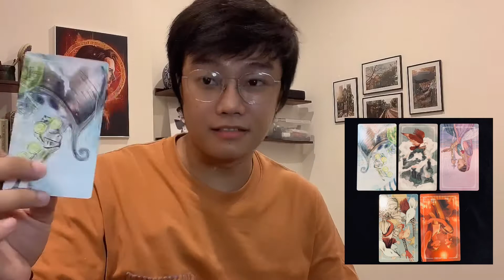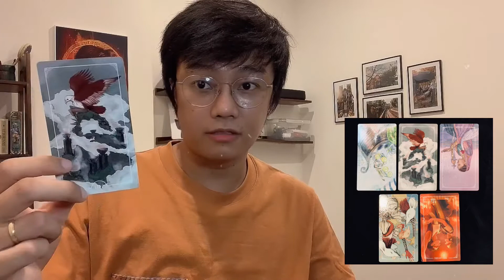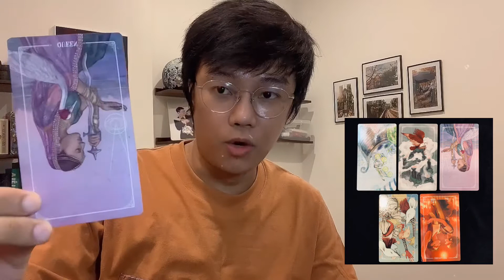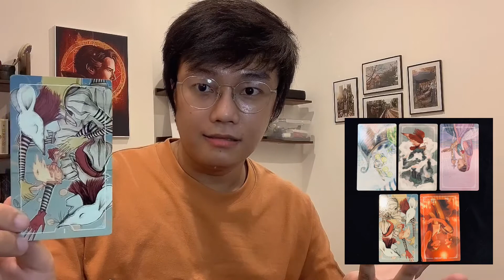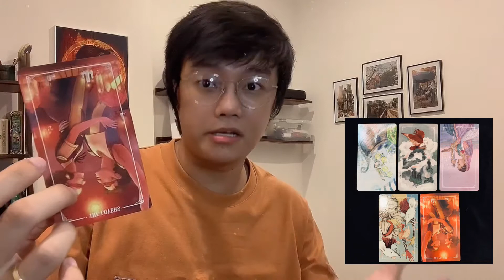1989 Tarot - CÓ NÊN CHUYỂN ĐẾN VỚI MỐI QUAN HỆ ĐANG YÊU XA?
Ở nhà với bố mẹ hay chạy theo tiếng gọi của từn iu???

Techcombank: 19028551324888 - NGUYEN HUU THANH